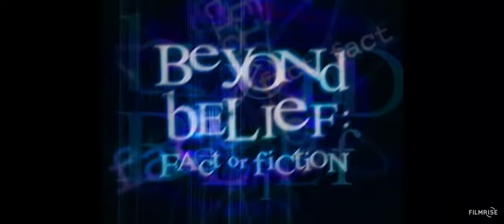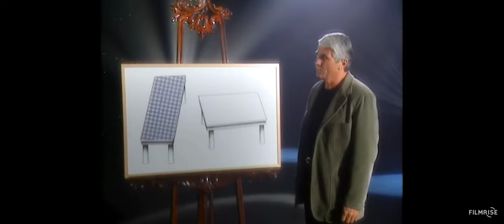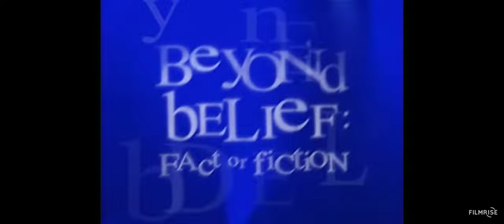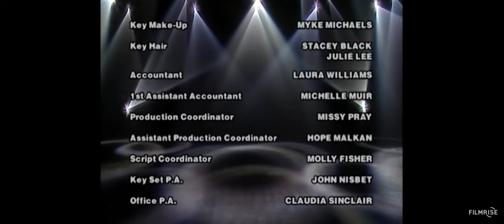Beyond Belief: S1 E5 "Needle Point, Toy to the Rescue, Mystery Lock, The House on Baker Street &..."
A missing slumber party guest is linked to a board game while a widow calls upon her husband to take revenge on a crooked stockbroker.

** Side Note **

Remember to post a comment at the end of the video with your final answers to see how you stack up against the other people watching the video.